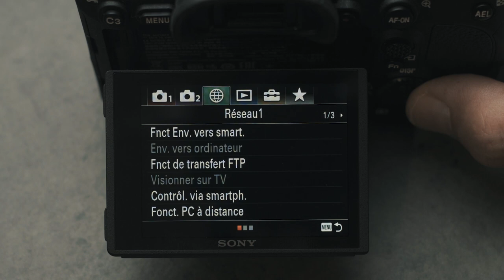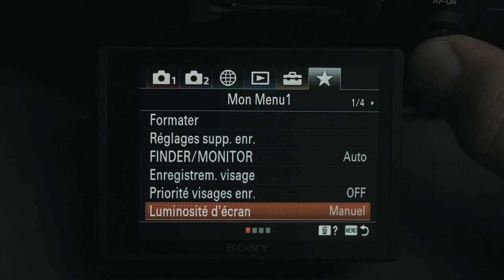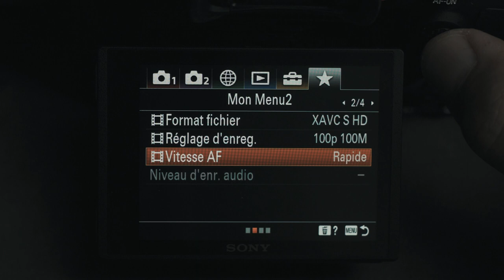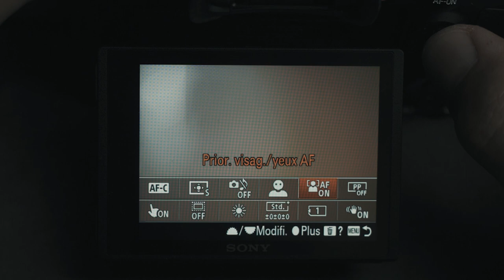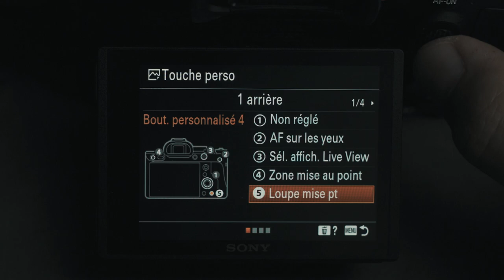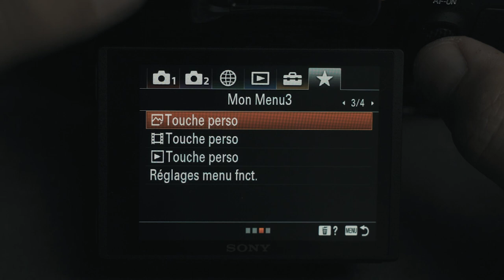MAÎTRISER le TERRIBLE MENU SONY !!!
Si vous aussi le menu du Sony Alpha vous fait peur, cette vidéo est faite pour vous !

Je vous montre comment je me suis simplifié la vie !

Merci pour vos retours, ça m'aide énormément  :)

POUR ME SUIVRE ET ME CONTACTER

MATÉRIEL
IMAGE
Sony Alpha 7III
Sony Alpha 7RIV

LUMIÈRES
Godox sl-60w
Philips hue play
Weeylite rb08p

DIVERS
Écran Feelworld F6 Plus